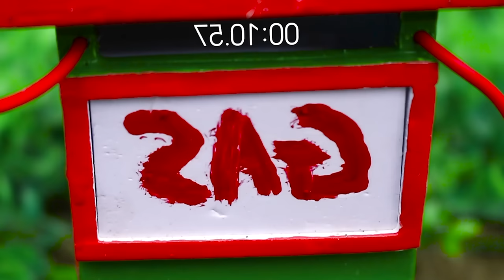Diy tractor to make a plow for planting rice field | Tractor is stuck in the mud | Special wheel